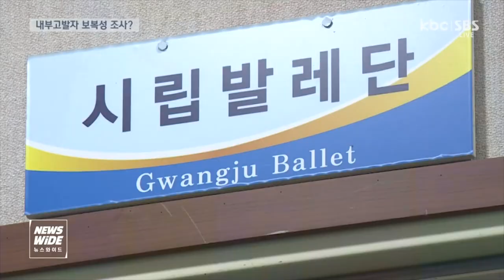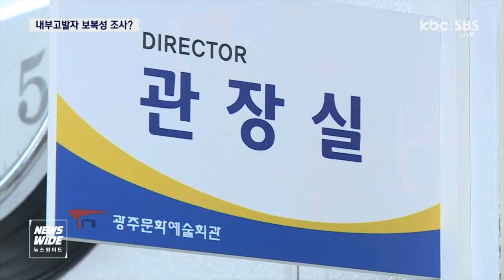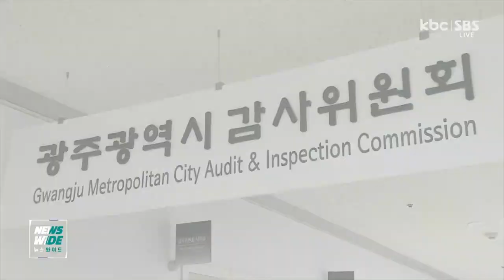광주시립발레단, 내부 고발자에 보복성 전수조사 의혹..광주시 '감사' / KBC뉴스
광주시립발레단이 내부 고발한 직원을 상대로 보복성 전수조사를 벌였다는 의혹이 제기됐습니다.

해당 업무만을 대상으로 진행한 비정기 전수조사는 이번이 처음이었는데, 제보자는 내부 고발에 대한 괘씸죄에 걸려든 것 같다며 힘들어하고 있습니다.

정의진 기자입니다.